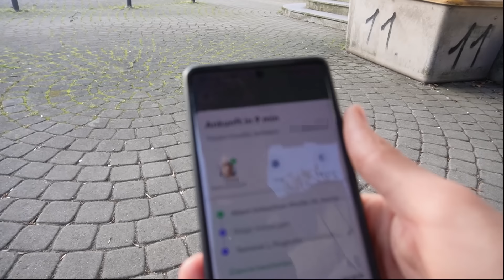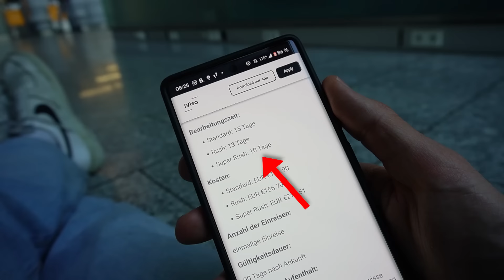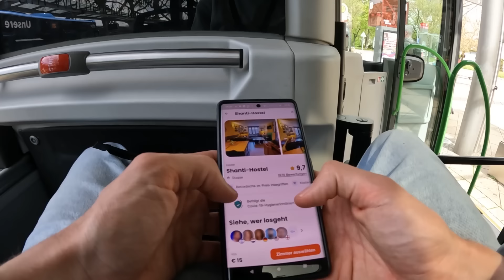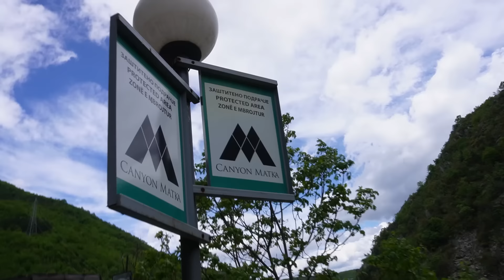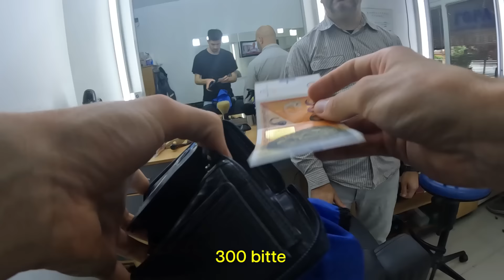SPONTAN dahin REISEN, wo mein TAXIFAHRER herkommt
Ich habe mir ein Taxi zum Flughafen bestellt und bin dann spontan in das Land gereist, aus dem mein Taxifahrer kommt! Viel Spaß :)

Dan: @thetravellingdanuk
Matt: @mattlvng

Simon Wilson: @SimonWilson12